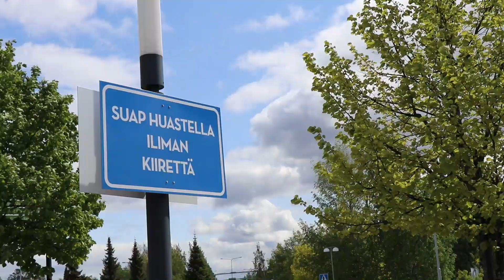KOEASUMISEN KESÄ 2023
Iisalmen koeasukas kesällä 2023 on helsinkiläinen Reetta Sojakka, joka tulee työskentelemään kesän ajan Iisalmen varhaiskasvatuspalveluissa.

Vierailimme aiemmin Reetan luona koeasunnolla, antaen hänelle samalla tervetuliaislahjat kaupungin ja yhteistyökumppaneiden puolesta. Kyselimme tuoreelta koeasukkaalta ajatuksia Iisalmen tavoitteesta olla maailman ensimmäinen kiireneutraali seutukaupunki, ennakkokäsityksiä kaupungista yleisesti sekä Reetan vapaa-ajan suunnitelmista Iisalmessa ja tienoilla.